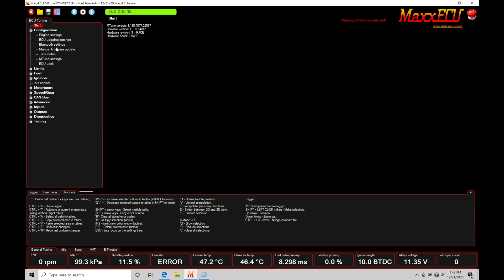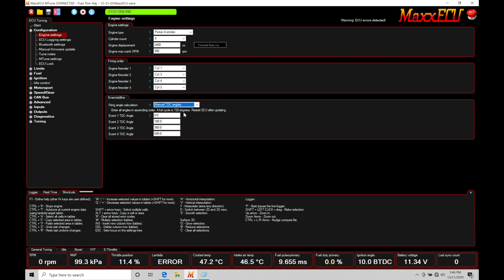MaxxEcu Training Part 4: Configuration Settings | Evans Performance Academy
MaxxEcu Training Part 4: Configuration Settings walks you through basic programming details using the MTune software such as engine configuration, password protection, firmware updating, and more.